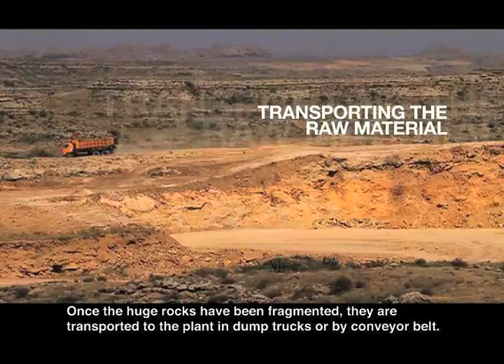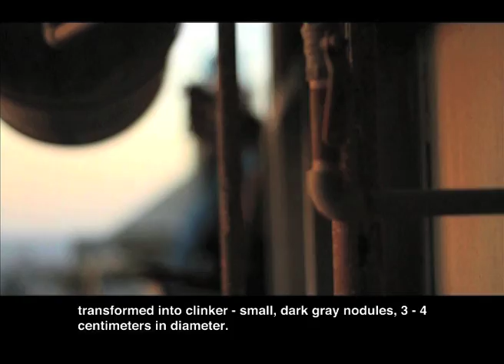Cement Manufacturing Process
Lucky Cement Limited (LCL) is Pakistan's largest producer and leading exporter of quality cement with the production capacity of 7.75million tons per annum. The Company is listed on Karachi, Lahore, Islamabad and London Stock Exchanges.